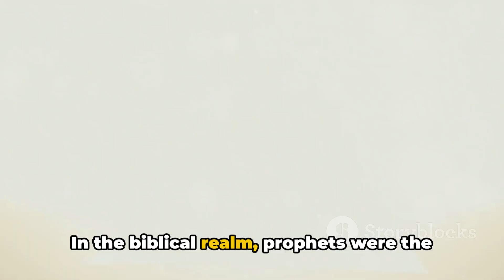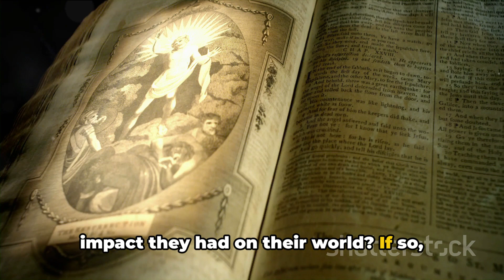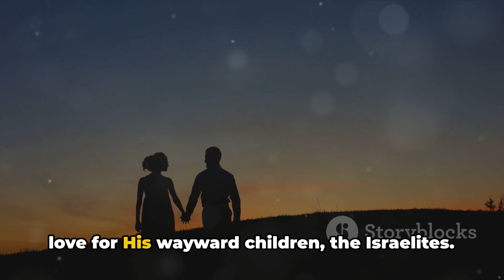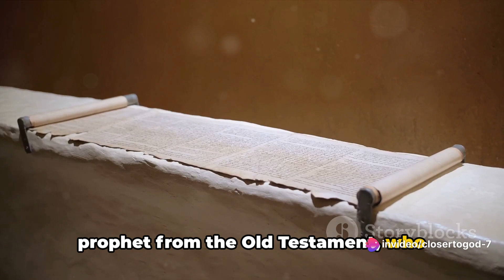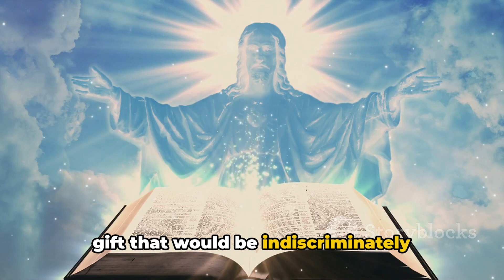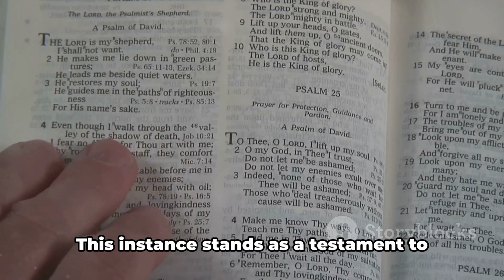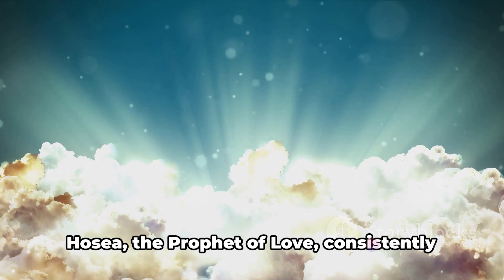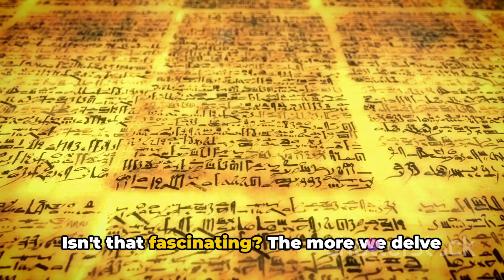Decoding Prophecies: A Journey Through The Twelve Prophets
In this enlightening video, we delve deep into the world of biblical prophets, unraveling the mysteries of their prophecies and whether they came to pass. Join us as we explore the lives of these fascinating figures and their significant role in history. From Moses to Isaiah, Daniel to Jonah, we leave no stone unturned, providing you with a comprehensive guideline list and detailed explanations that will deepen your understanding of these prophetic voices. Don't miss out on this engaging journey through the Bible's prophetic lineage!

OUTLINE:

00:00:00 Probing the Prophets
00:02:32 Hosea - The Prophet of Love
00:04:55 Joel - The Prophet of the Day of the Lord
00:06:38 Amos - The Prophet of Social Justice
00:08:22 Obadiah to Malachi
00:10:35 Prophecies - A Glimpse into the Future
00:12:50 The Prophet's Linguistic Roots